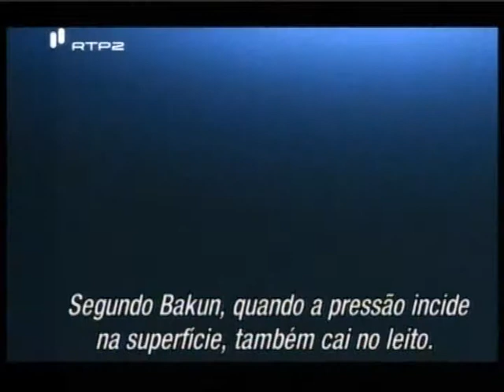A sobrepesca e o aquecimento global.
Dias Estranhos no Planeta Terra - O Perigo da Pesca Excessiva, de National Geographic Society.
Poderá a pesca agressiva estar até a destabilizar os sistemas climáticos? É possível que novas abordagens revolucionárias à conservação marinha, como as reservas ou as enormes quintas de peixe offshore, salvem o dia?